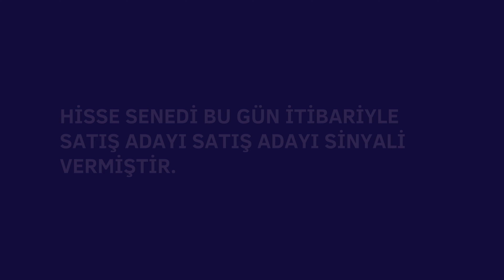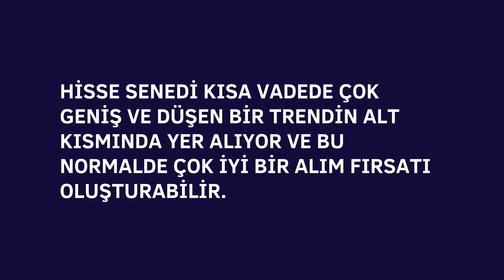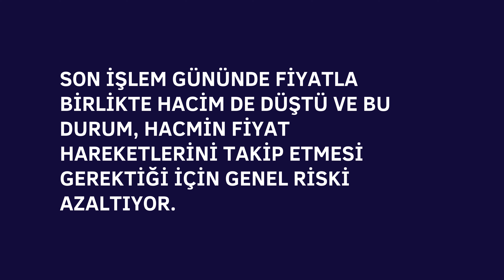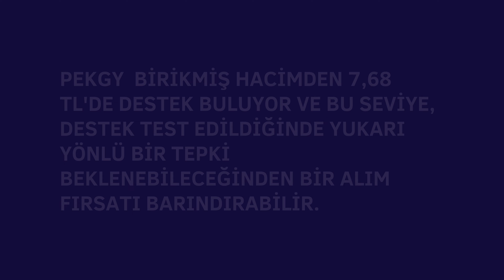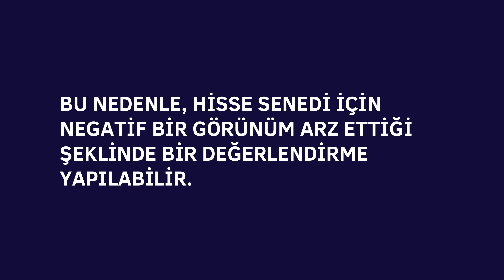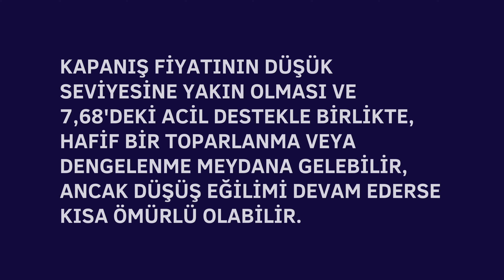PEKGY HİSSE ANALİZ YORUM KISA ÖZET pekgy Peker Gayrimenkul Yatirim Ortakligi AS